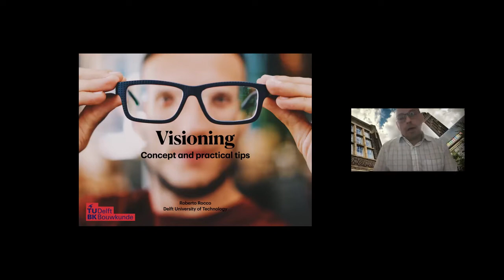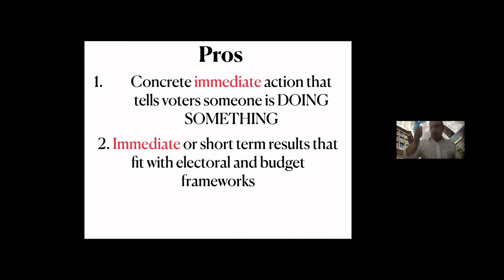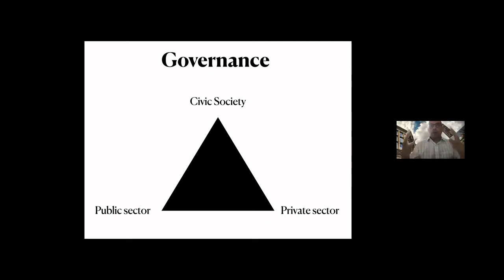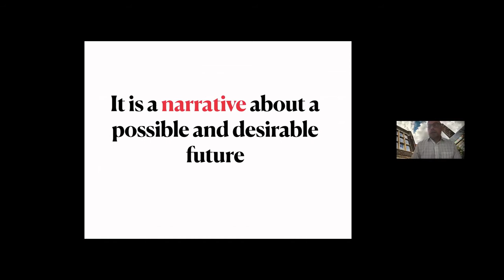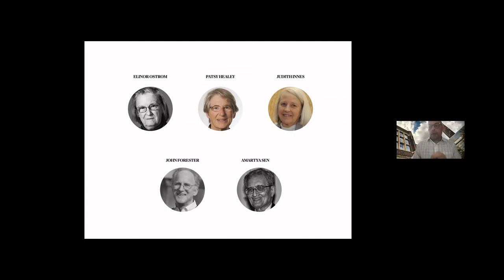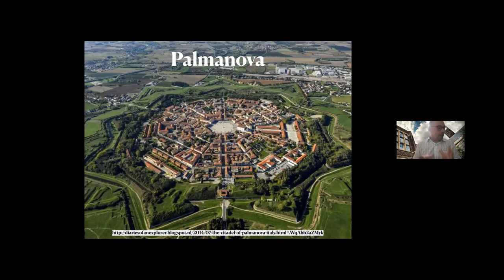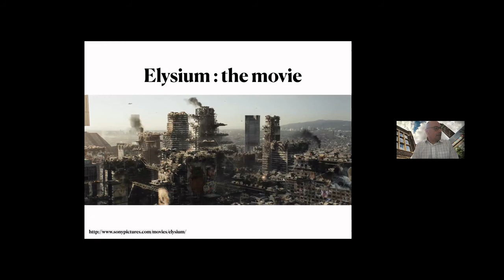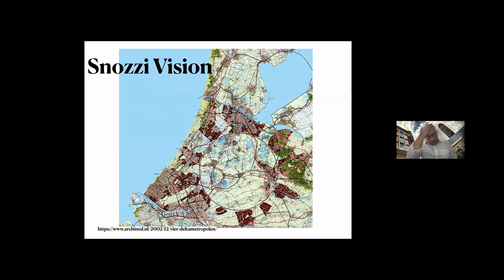How to develop a vision? by Roberto Rocco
“A vision is an exercise in public reasoning and public justification.”
“A vision should cater to the right of people to the city.”

This presentation is a part of Day 4 Online Working Conference (20 May 2021).